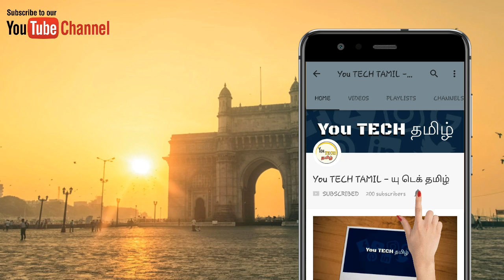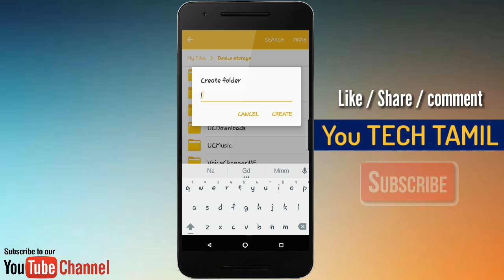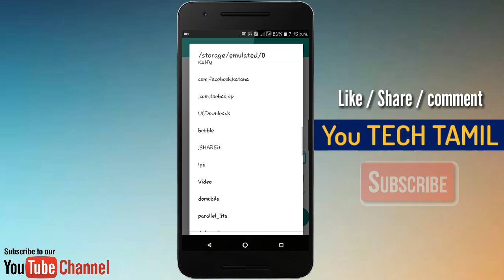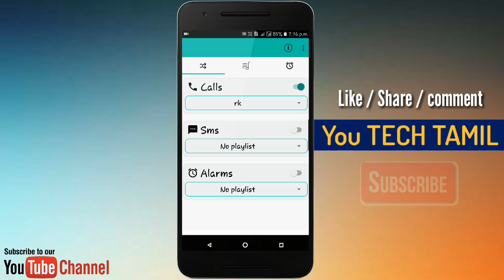How to Set Multiple Ringtones on Every NEW Call | in Tamil | You TECH TAMIL